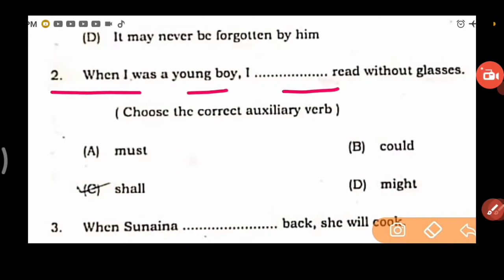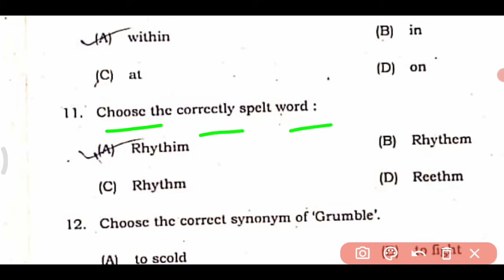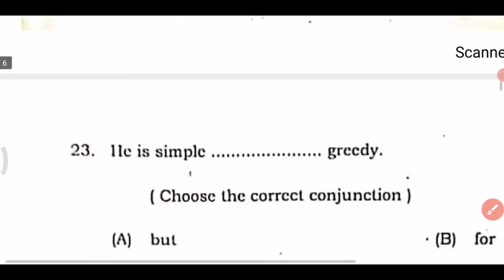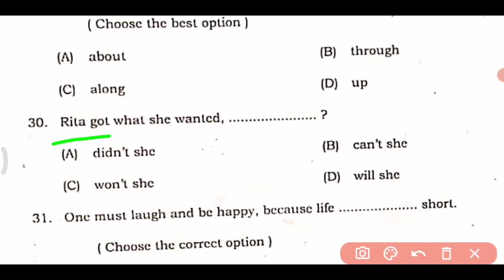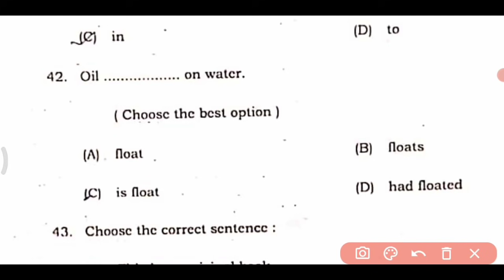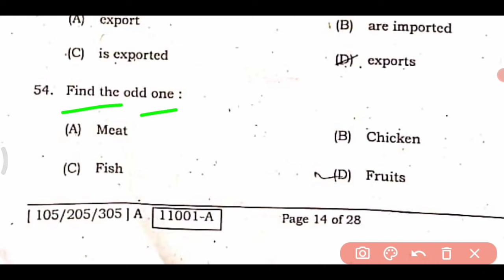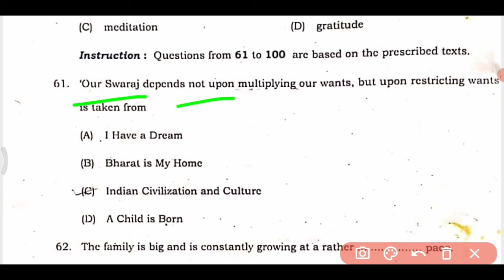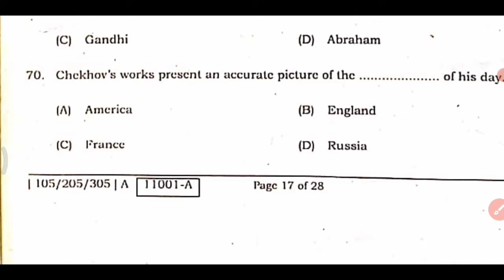12th Class English- अंग्रेजी Sent Up Exam Answer Key 2021|English Sent Up Exam Question Paper 2022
12th Class English- अंग्रेजी Sent Up Exam Answer Key 2022|English Sent Up Exam Question Paper
class 12th english centre exam answer key 2022
12th English sentup Exam Answer key 2022
|English Sentup Exam ka Answer key|Bseb English

class 12th English answer key

English answer key class
class 12th centre exam English answer key

class 12th English answer key English answer key class 12th 2022

12th English answer key class 12th 2022

2001 ki class 12th English answer key

English answer key 2019 class 12th

English answer ki ki board exam 2022

English answer key class 12th 2022

Hello friends aaj ke is video me aaplog ko 12th English ka objective sloution karke batata hu
Thanks

12th English objective sloution 2022

12th English objective sloution answer key 2022
12th English objective questions all questions sloution
12th English bihar board answer key 2022
12 th English objective sloution
1st setting English objective sloution
English objective solution 2022

1st​ Setting Answer objective solve
#03/02/2022Answer English,3 february answer key 2022, bihar bord answer key 2022

1st setting Answer key English 12th,bihar bord intermitted Physic Objective Answer 2022,Bihar bord 12th Answer key 2022,Second Setting,8february Answer key

Bihar bord English set A Answer key set A